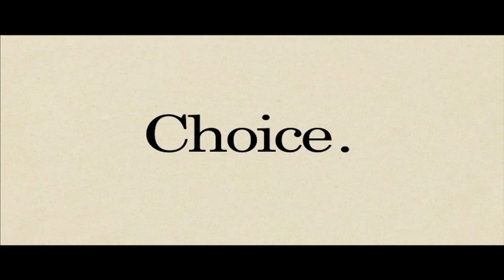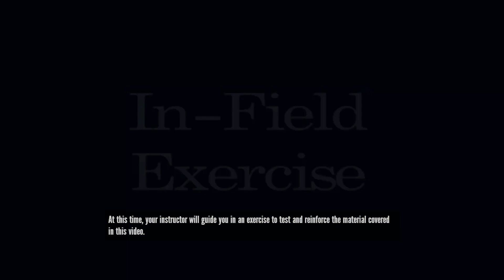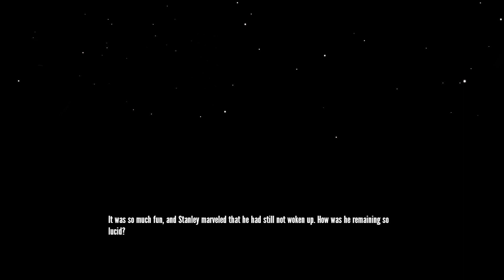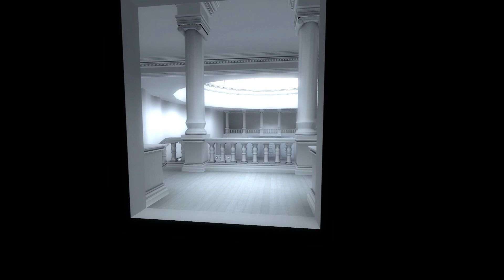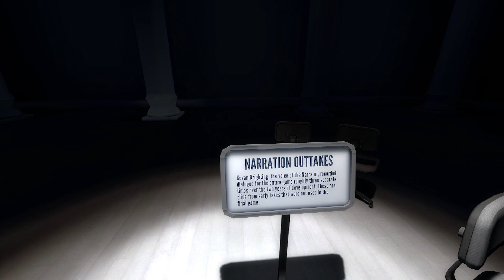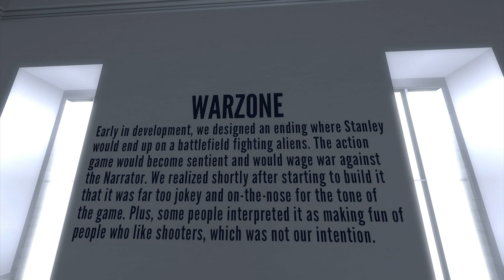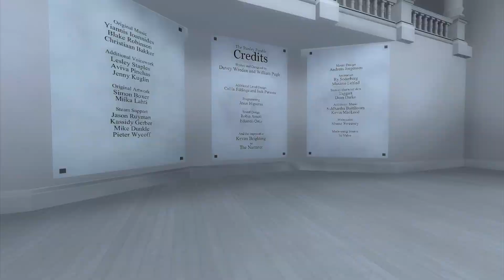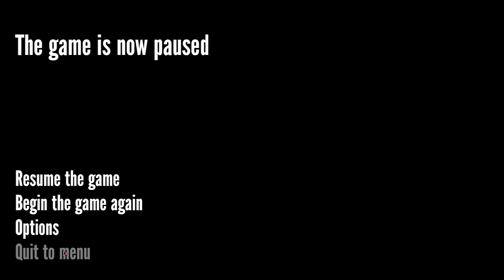Lets Play The Stanley Parable 03 - Wir ham das Spiel kaputt gemacht :D [HD]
Lets Play The Stanley Parable :)

Kranker Scheiss^15